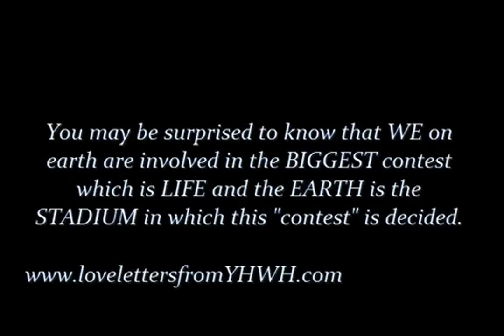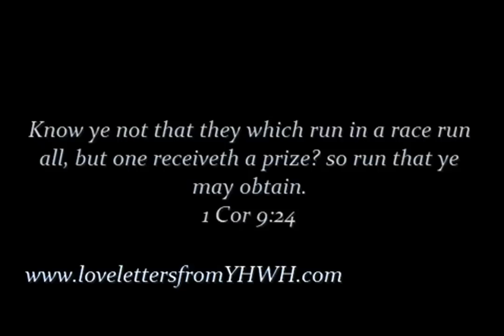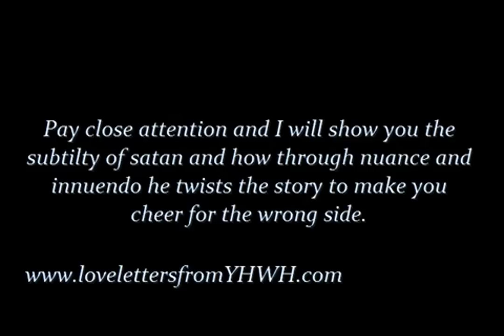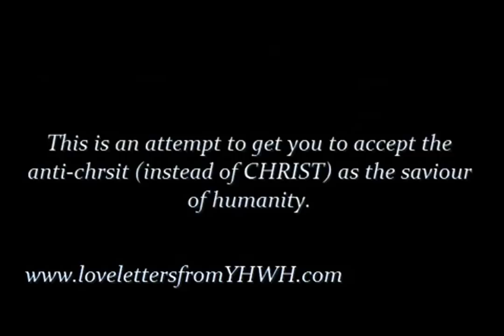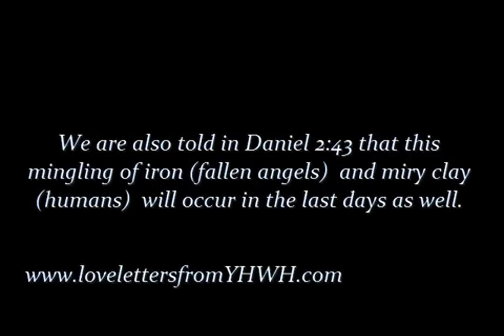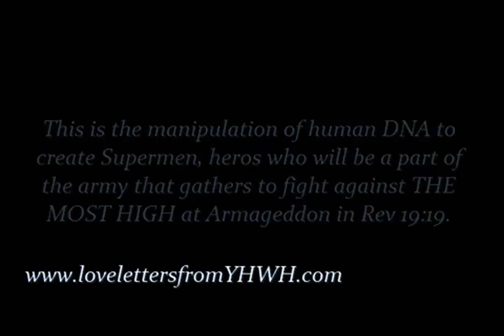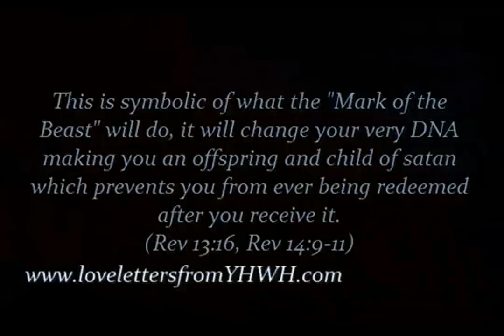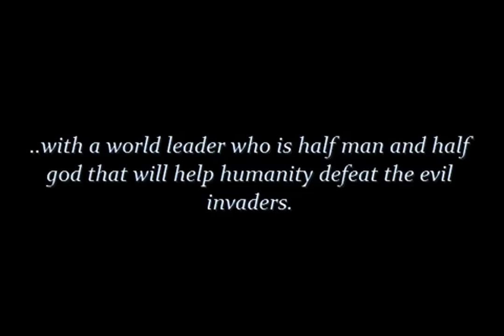The Great Deception Pt. 1